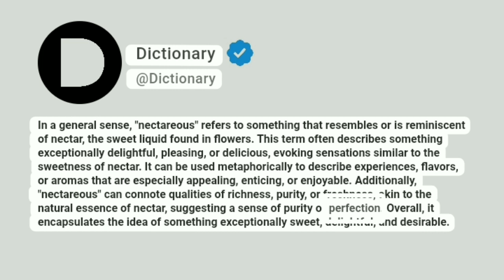Nectareous Meaning In English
In a general sense, "nectareous" refers to something that resembles or is reminiscent of nectar, the sweet liquid found in flowers. This term often describes something exceptionally delightful, pleasing, or delicious, evoking sensations similar to the sweetness of nectar. It can be used metaphorically to describe experiences, flavors, or aromas that are especially appealing, enticing, or enjoyable. Additionally, "nectareous" can connote qualities of richness, purity, or freshness, akin to the natural essence of nectar, suggesting a sense of purity or perfection. Overall, it encapsulates the idea of something exceptionally sweet, delightful, and desirable.